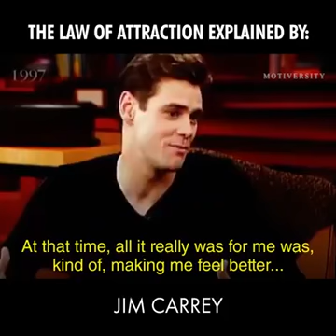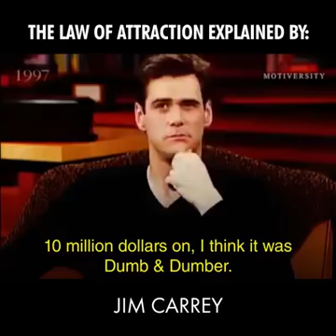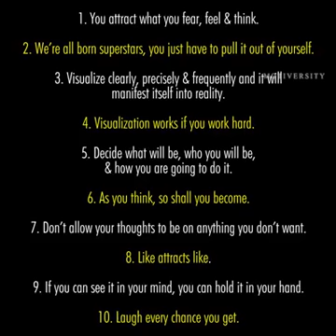The Law of Attraction explained by 9 celebrities and successful people.💫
💫✨Wellcome to "menifest miracle" channel✨💫

In this channel you got daily god massage, universe massage. Positive vibes. Affirmation. Motivational and inspirational video. To Attract anything and daily positive video to improve yourself to use better law of attraction tips and tricks.

The Law of Attraction explained by 9 celebrities. And successful people. What do you need more of in your life.